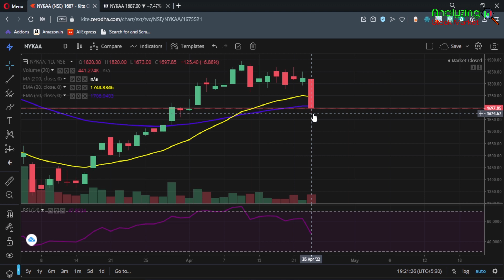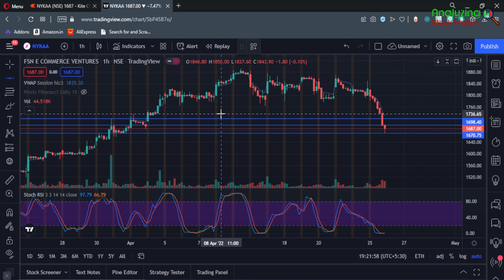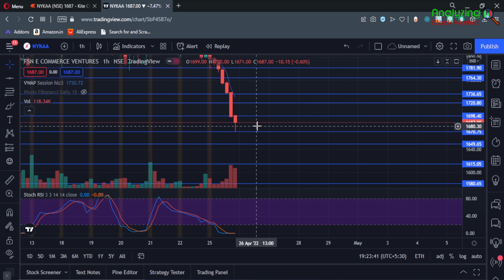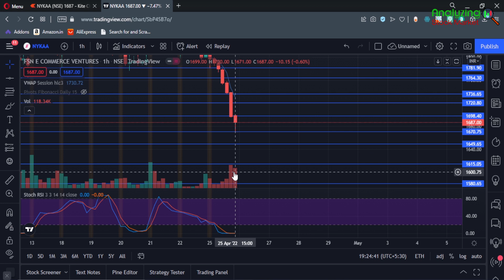Nykaa target 26 April 2022 | Nykaa Share News | Stock Analysis | Nifty today